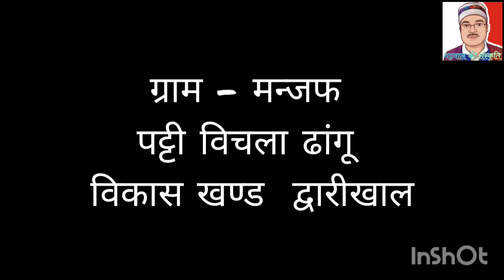मंजफ,बिचला ढांगू,पौड़ी गढवाल मूलभूत सुविधाओं का भारी अभाव manjaf